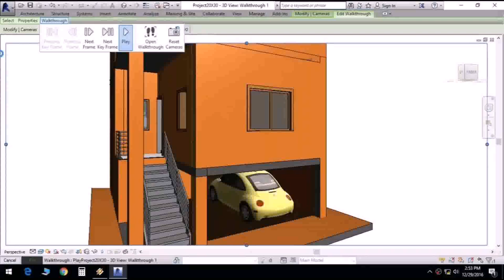Indian House Plans 700 Sq Ft - Gif Maker DaddyGif.com (see description)